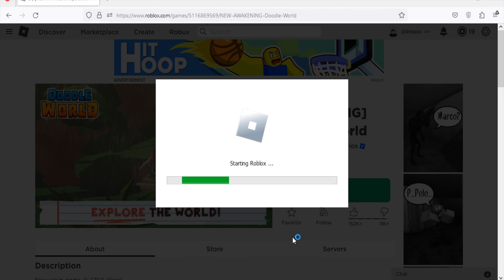Roblox Doodle World New Codes August 2023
New codes for rewards in Roblox Doodle World.